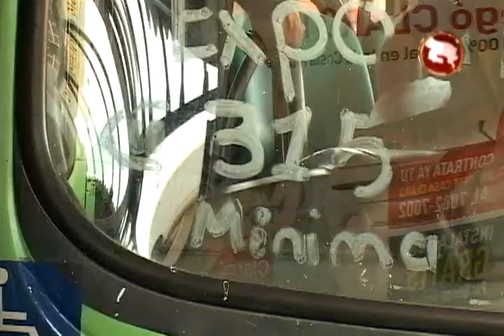MANIFESTACION CONTRA AUMENTO DE TARFAS